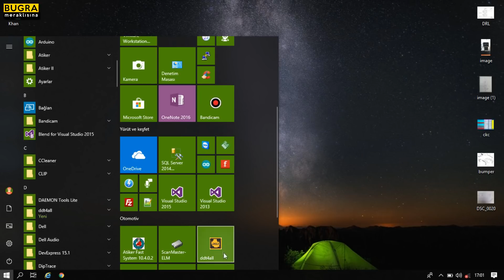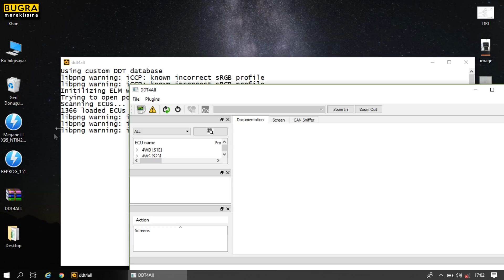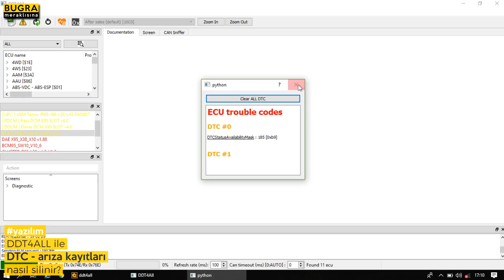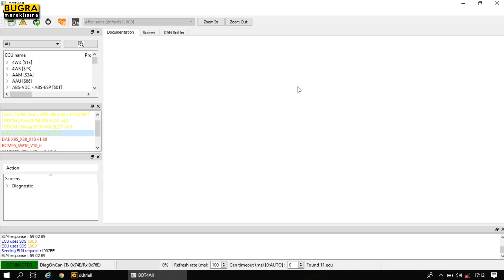DDT4ALL ile Arıza Kayıtları [OBD2 - DTC] Nasıl Silinir?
Merhaba,
Bu videoda DDT4ALL yazılımını kullanarak Renault ve Dacia Grubu araçlarda OBD 2 DTC - arıza Kayıtlarının nasıl silinebileceğini görebilirsiniz.
İyi seyirler.